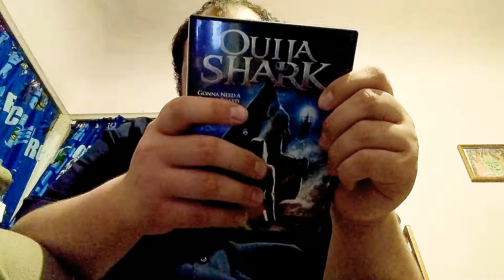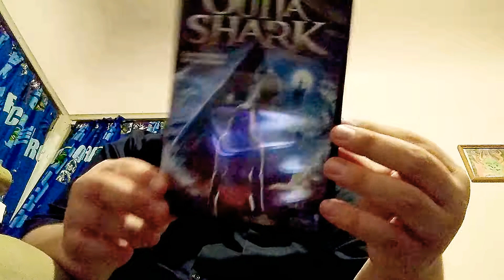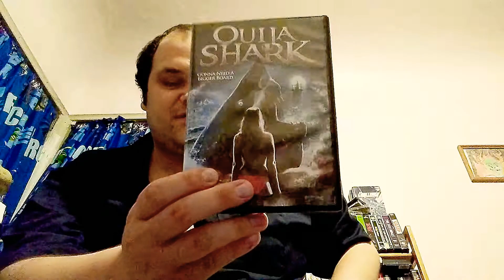wild eye Wednesday Ouija shark 2020 review